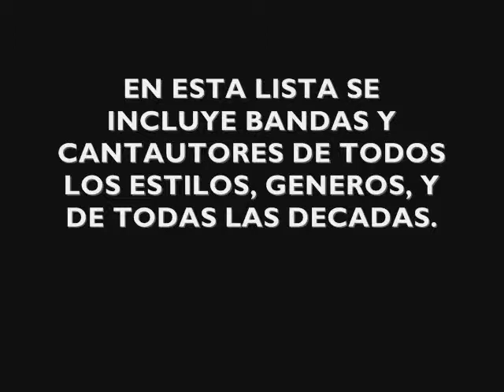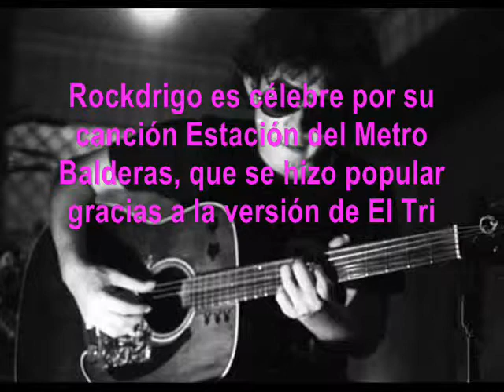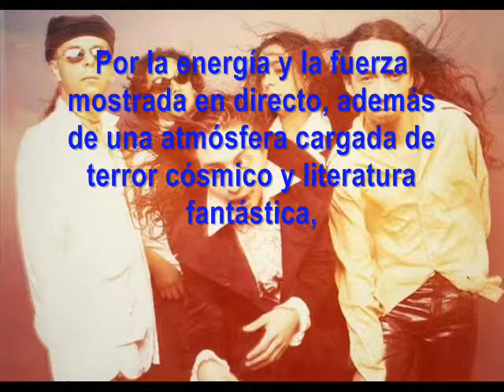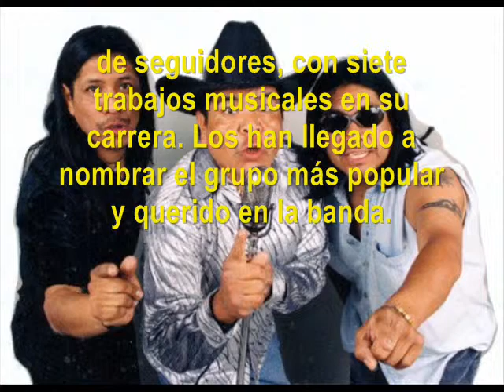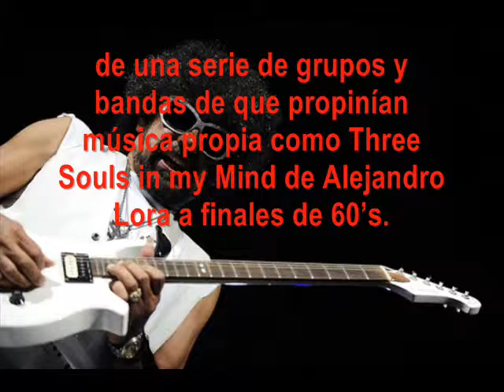LOS 50 GRANDES DEL ROCK MEXICANO (40 - 31)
LAS BANDAS QUE MAS HAN DEJADO HUELLA EN EL ROCK MEXICANO, SEGUNDA PARTE (DEL 40 AL 31) LAS MEJORES BANDAS DEL ROCK MEXICANO